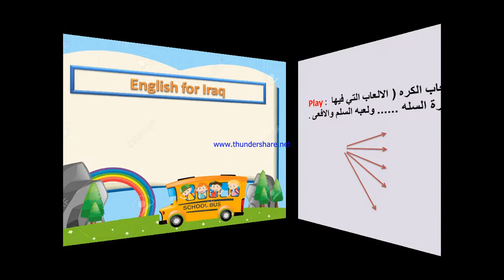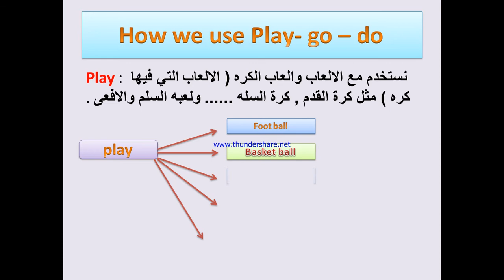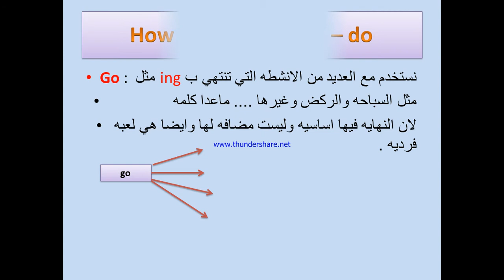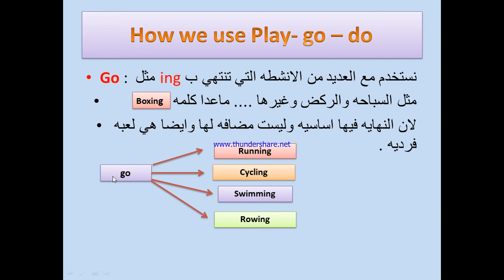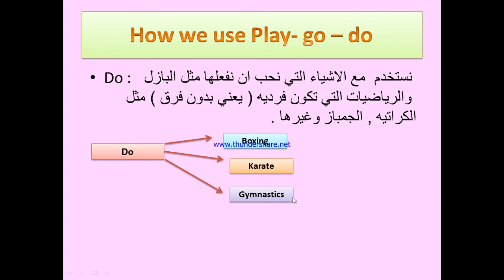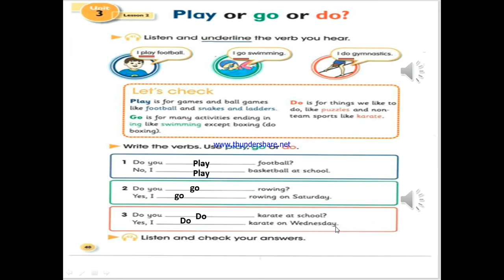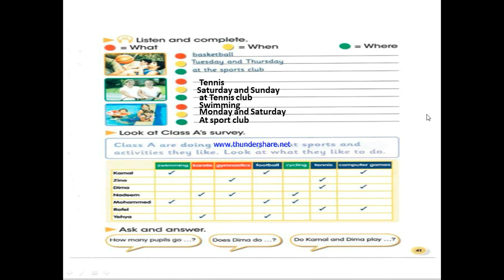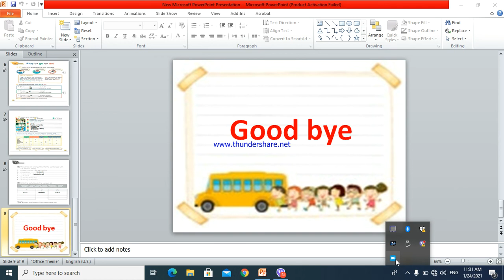unit 3 lesson 2 fifth class(الخامس الابتدائي 24-1-2021)